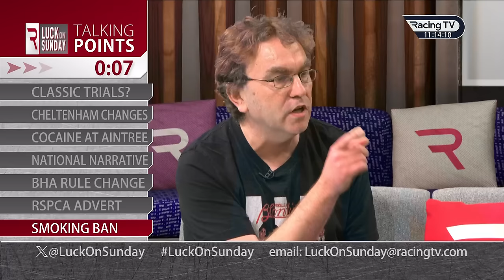Talking Points: Classic trials, Cheltenham Festival changes and Grand National thoughts (21/04/24)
Nick Luck, alongside Dominic Ffrench Davis, Charlie Poste and Neil Channing, discusses the biggest talking points in racing this week in two-minute bursts.